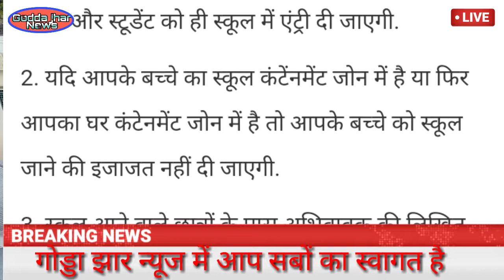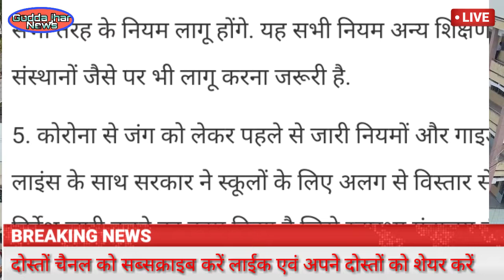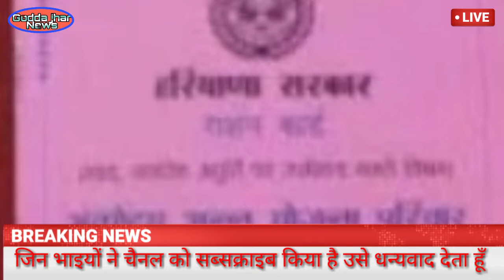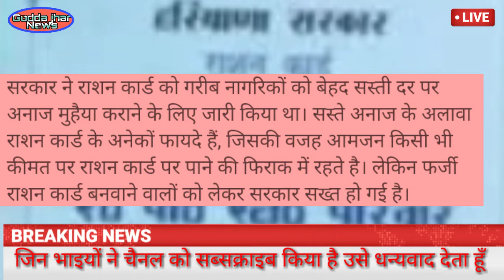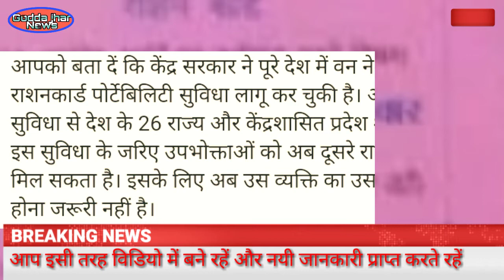14September Godda jharkhand Newsगोड्डा झारखण्ड न्यूज। Godda News गोड्डा न्यूज 14सितम्बर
14September Godda jharkhand Newsगोड्डा झारखण्ड न्यूज। Godda News गोड्डा न्यूज 14सितम्बर

14September Jharkhand News 14सितम्बर 2020झारखंड समाचार । Godda News 14September Godda jharkhand New गोड्डा झारखण्ड समाचार 14सितम्सरJharkhand samachar 14September Today Breaking News jharkhand Today News Jharkhand 14September

14September Godda jharkhand News गोड्डा झारखण्ड न्यूज। Godda News गोड्डा न्यूज 14सितम्बर।गोड्डा समाचार। गोड्डा झारखण्ड समाचार 14सितम्बर2020।गोड्डा समाचार 14सितम्बर।Today Breaking News Godda jharkhand. Today Breaking News jharkhand 14September. Hamant soren News
Today Breaking News Godda jharkhand 14September
Aaj ka taja samachar Jharkhand ka
Jharkhand ka taja samachar Aaj ka
Jharkhand news 14September
Berojgari News
आप सबों का गोड्डा झार न्यूज में स्वागत है अगर आप रोजाना समाचार देखना और सुनना चाहते हैं तो हमारे चैनल को सब्सक्राइब करें ।इस चैनल के माध्यम से रोजना होने वाले नवीनतम खबरो को दिखाया जाता है जैसे की राजनीतिक खेल मनोरंजन इत्यादि विषयों पर चर्चा की जाती है।
           धन्यवाद।